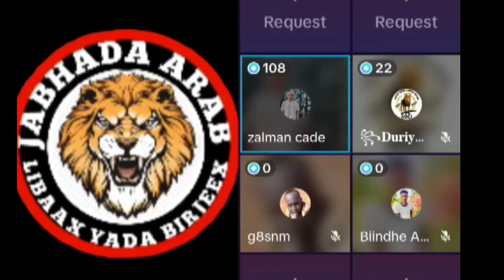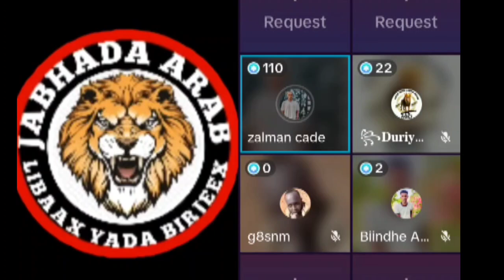DHALINYARADA BEESHA ARAB#3HABROOD BAA SOMALILAND ISKU HAYSTA#